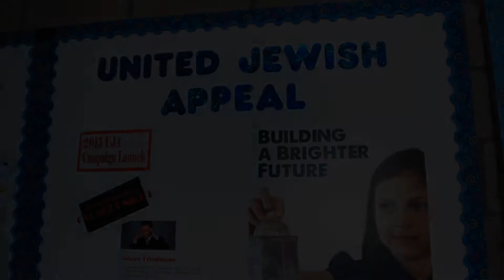2015 UJA CAMPAIGN LAUNCH, London, Ontario